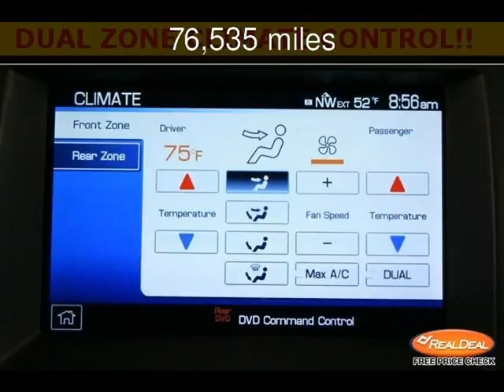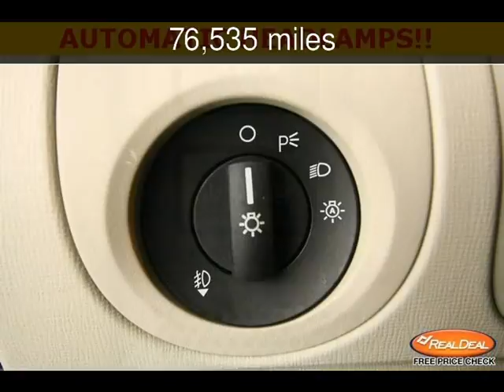2010 Ford Flex Limited Used Cars - Kansas City,MO - 2014-01-12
See more details about this used car This 2010 Ford Flex Limited with 76,535 miles is for sale at The KC Car Guy.